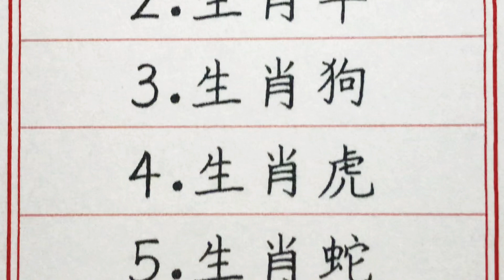老人言：這五個生肖有頭獎運，年底發一筆橫財過肥年